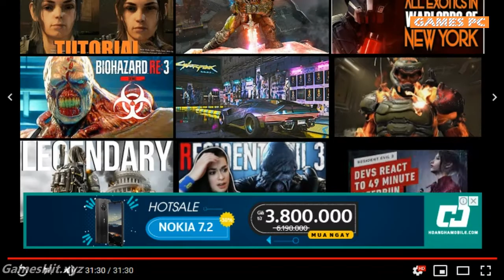Tom Clancy's The Division 2 Coney Island Episode 3 Mission 1 Solo Play 4K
Here we take a look at the opening mission of The Division 2 Episode 3 Coney Island. Some wonderful moments here amongst excellent visuals.